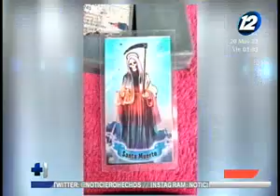Autoridades desmantelaron un campamento utilizado por estructuras criminales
Se encontraron armas, cartuchos, maquinas de afeitar, entre otros.
En un operativo la fuerza armada logró desmantelar un campamento utilizado por una banda criminal. En el lugar se encontraron varias armas, cartuchos y otro tipo de productos.